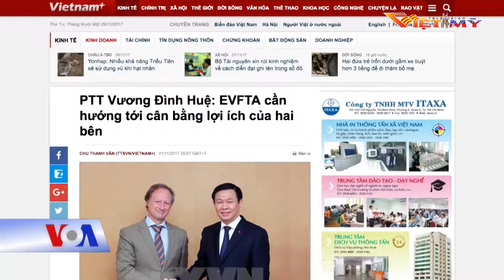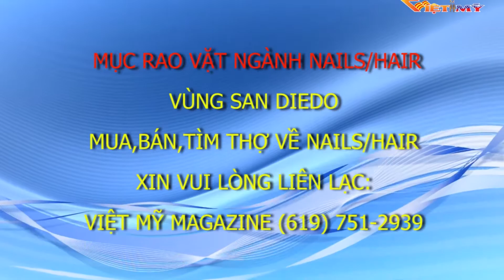VIỆT MỸ TV_TIN TRONG NGÀY 11-28-17_P3